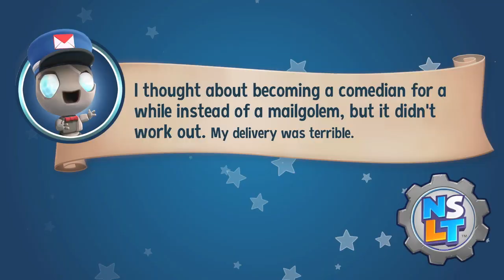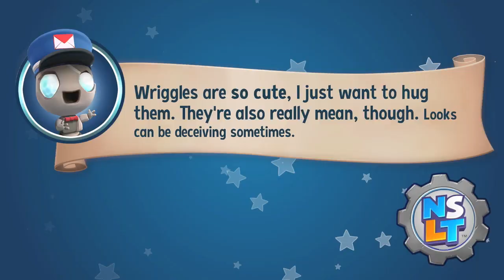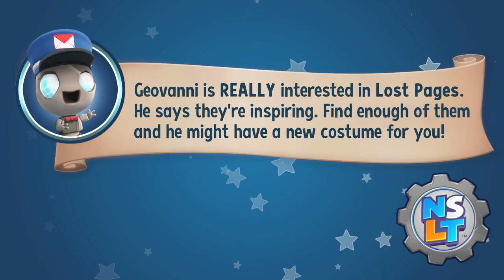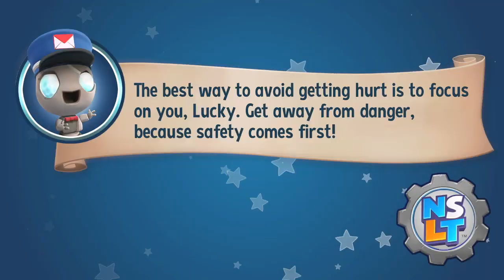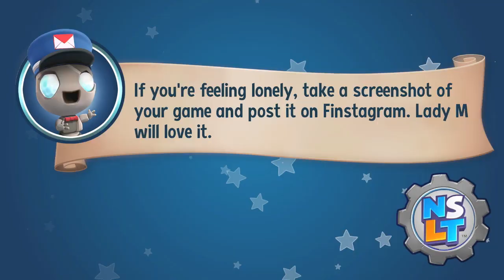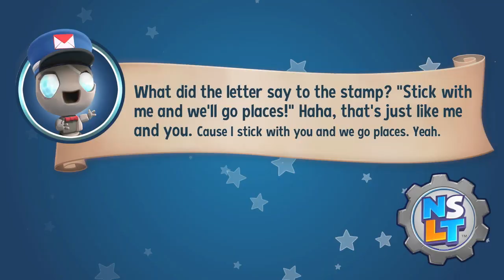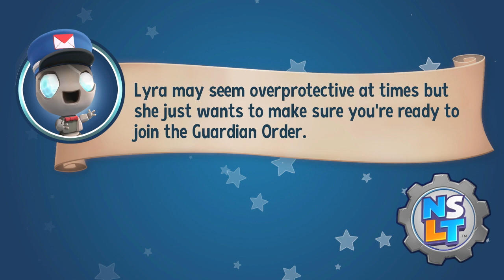New Super Lucky's Tale Part 3